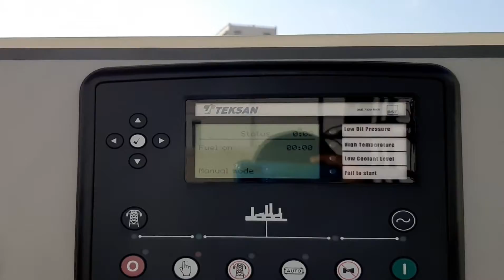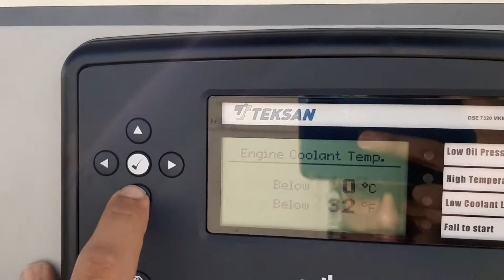Generator first start test Walk Around | Teksan 440DW6L Model | Doosan Generator in KSA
Please Like -Share-Comment on our videos give us your feedback.
Video Description :
In this video you watch about Teksan Generator 440 KVA with Doosan Engine and Leroy Somer Alternator .

Some of our most watched videos links you find below.
1. Load Bank Testing Perkins 1500 Series:

2.PERKINS 2500 FUEL CIRCULATION | COMMON RAIL SYSTEM| ELECTRONIC FUEL INJECTION | ELECTRONIC SYSTEM

3. Perkins 2500 | sensors identification | interview Q&A |Sensors location | Engine Harness Protection

4. Generator startup checks Perkins 2500 UK/USA|interview Q&A practical video 2020 پر کنزانجن چیک اپ

5. Free Online Siemens Automation Training /Free certificate Siemens/2020 free Siemen/ PLC free Siemens